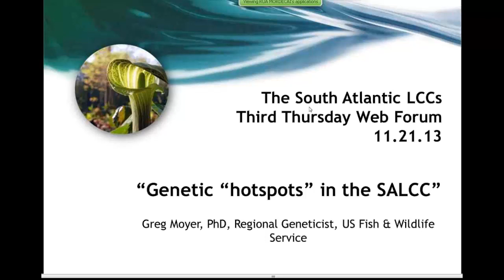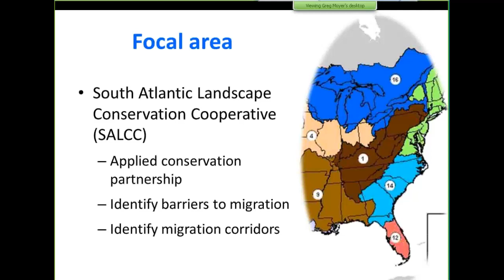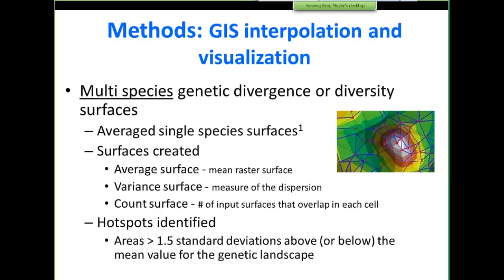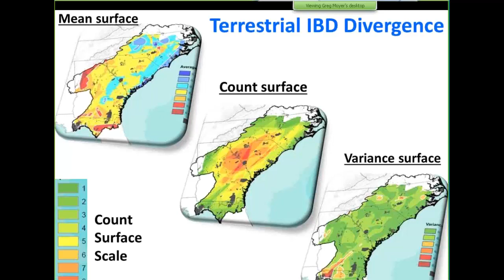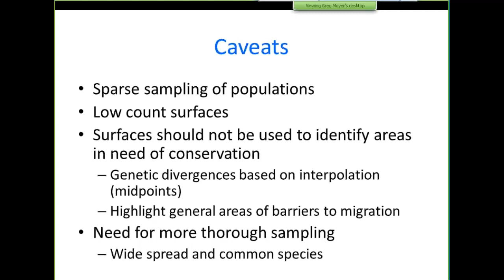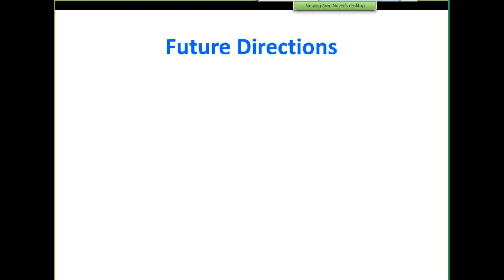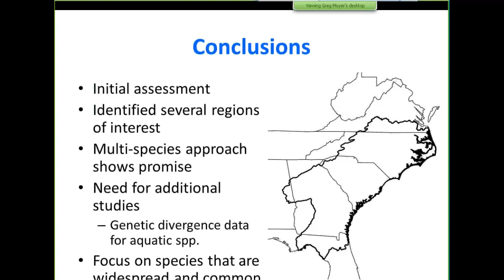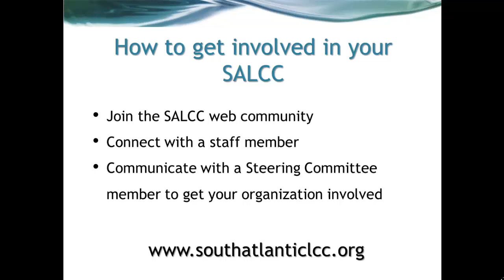Third Thursday Web Forum: Identification of evolutionary hotspots (11-21-13)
Recording of the November 21, 2013 South Atlantic LCC Third Thursday Web Forum. This month's topic is "Identification of evolutionary hotspots based on genetic data and gap analysis of hotspots in protected lands encompassed by the South Atlantic LCC" by Greg Moyer, PhD, Regional Geneticist, U.S. Fish and Wildlife Service.